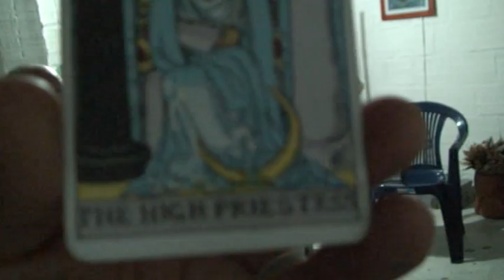TU SOMBRA. 3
ALEJANDRO REYES TALLERISTA SHU.
ERES HOMBRE, TU SOMBRA  ES TU PARTE FEMENINA.
ERES MUJER  TU SOMBRA ES TU PARTE MASCULINA.
MIENBRO DE LA FAMILIA SHU.
Cali octubre 22 del 2010.